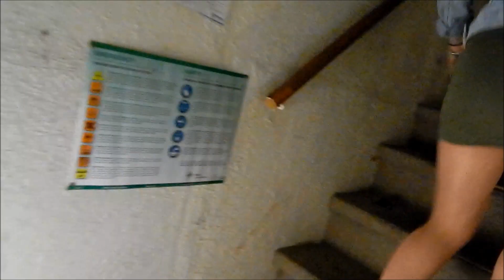The Abandoned Care Home (Day time revisit)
We almost got caught in this old retirement home when we went the first time but this time we were confronted by a guy who we believed was polish who was claiming he was fixing the place up in the video it shows him sharpening Synths with a big smile on his face weird !!

This care home closed in December 2014 due to the residents not being cared for correctly and poor manual handling it also was reported to be dirty and leading to a residents death.

The home had 29 rooms in total with a staff room and a meds room.

It’s said The remaining residents were moved out in the middle of the night to another local care home. The explore was an interesting one for sure you can see it was once a spacious mansion.

One of our friends had waited in the car while we explored and the police had done a few laps of the road before pulling up next to her asking what she was doing, the police then said there was a report of trespassing in the area (oops) after the police left we then left quite quickly this was a close one for sure !

We do not break and enter!!